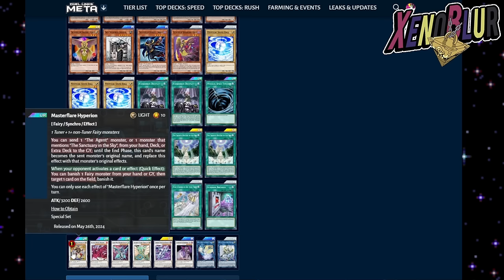ESTABAMOS EQUIVOCADOS!! ROKKET ES EL MEJOR DECK!! | Yu-Gi-Oh! Duel Links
TOP 100 decks de la WCS2024 demostrando que Rokkets es el META actual